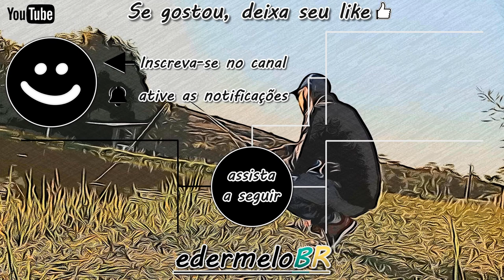Fishing Planet e a nova mecânica PULLING-UP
fishing planet update